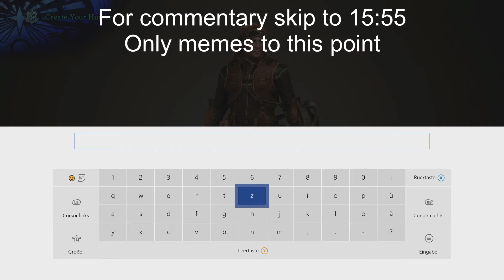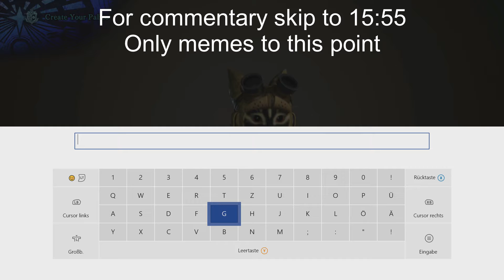Monster Hunter World - Lets play Part 1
Lets restart the Journey in Monster Hunter World!

If you didn't, hit the dislike button and tell me why.

Intro / Outro Song by Aaron (Bionic Pig)
please check out his channel!